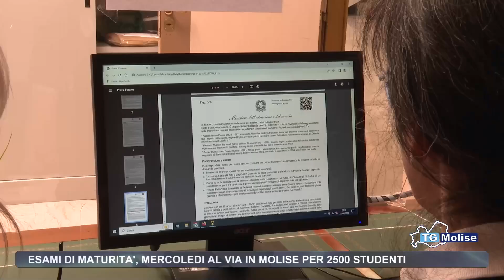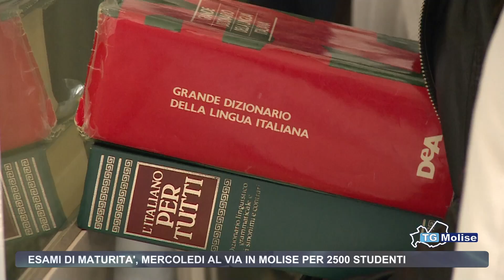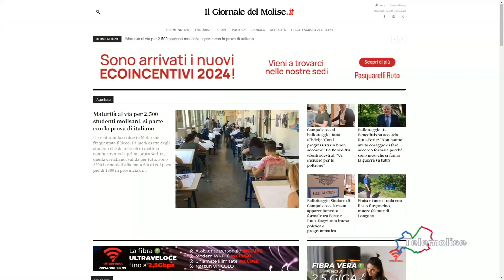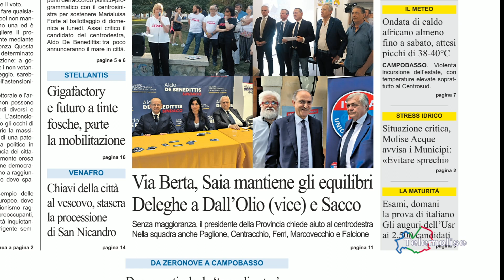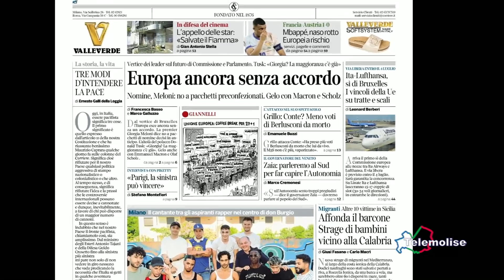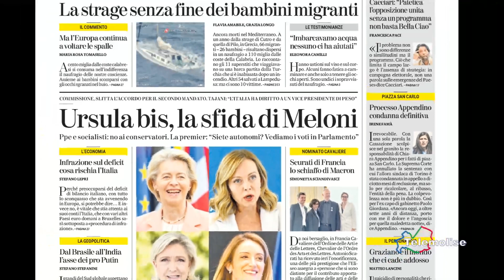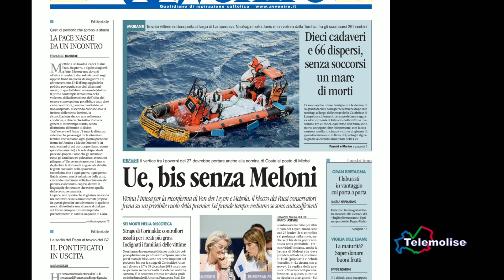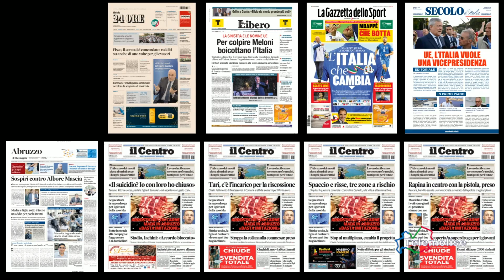Rassegna Stampa Telemolise 18 06 2024